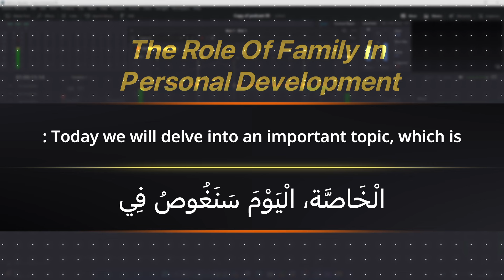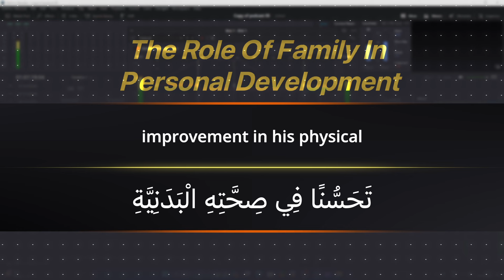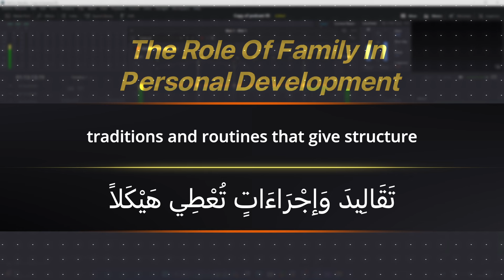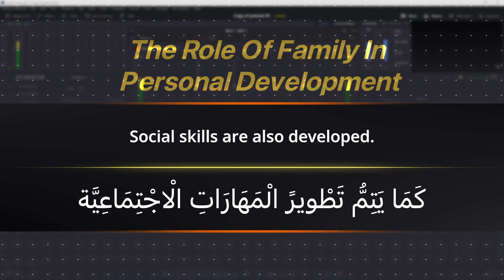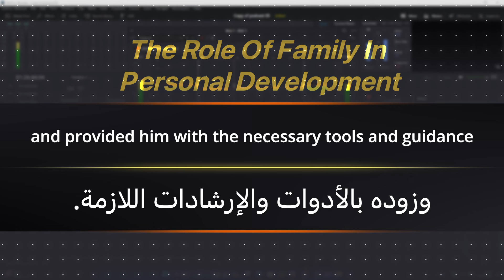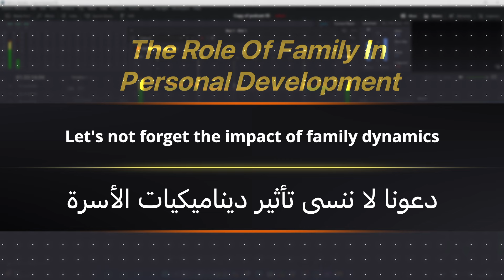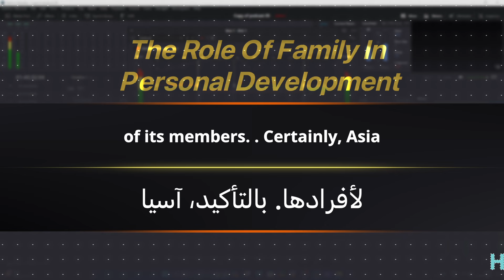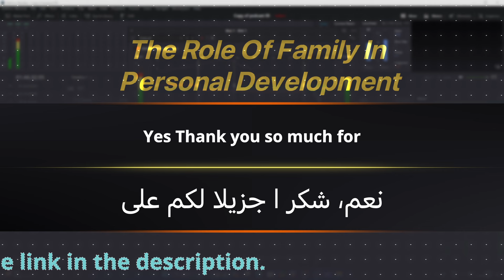005. Learn Arabic with podcast Conversation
Want to START Arabic conversation Sessions with me?

this episode 005 from our podcast, and it's talk about the role of family in personal development